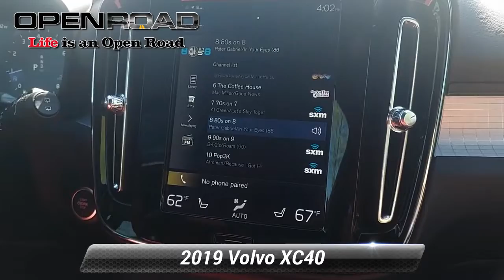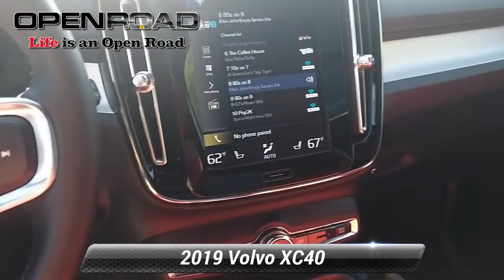Used 2019 Volvo XC40 Momentum, Edison, NJ 1549A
842 US Route 1 N

$3,300 below J.D. Power Retail!, EPA 31 MPG Hwy/23 MPG City! CARFAX 1-Owner, ONLY 14,449 Miles! Momentum trim. Leather, Back-Up Camera, Power Liftgate, All Wheel Drive, Aluminum Wheels, Turbo Charged Engine.KEY FEATURES INCLUDELeather Seats, All Wheel Drive, Power Liftgate, Back-Up Camera, TurbochargedEXPERTS ARE SAYINGEdmunds.com's review says "Volvo's excellent use of cabin space and conscious effort to maximize visibility for the driver is obvious.".EXCELLENT VALUEThis XC40 is priced $3,300 below J.D. Power Retail.Pricing analysis performed on 5/7/2022. Fuel economy calculations based on original manufacturer data for trim engine configuration. Please confirm the accuracy of the included equipment by calling us prior to purchase.

[RLVID:3529:9c2bee644b1265df:813f41d2a172ca02:1]